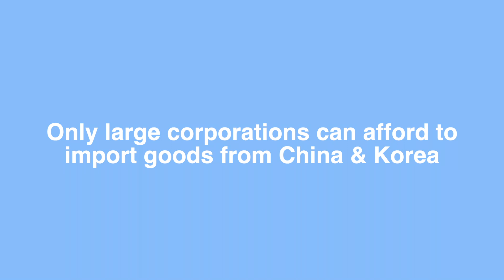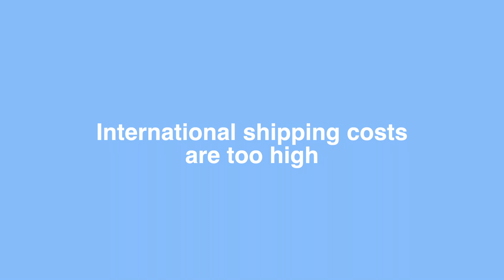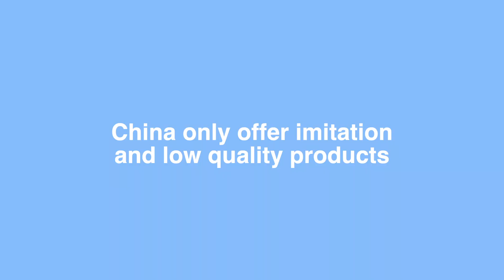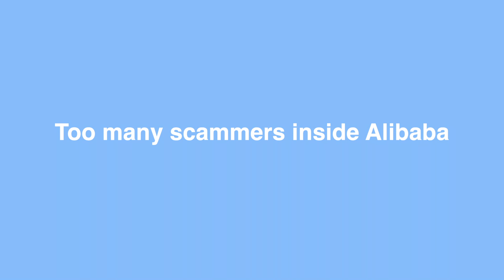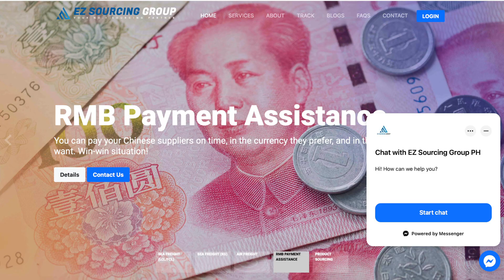HOW TO START IMPORTING FROM CHINA & KOREA TO THE PHILIPPINES! beginner friendly :)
i hope this video helps the aspiring business owners!!

Contact numbers:
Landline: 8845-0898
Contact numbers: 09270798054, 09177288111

LINKS
♡ Create your own Shopify account for a FREE 14-day trial!

FAQ
✩ how old are you? 21
✩ what camera do you use? canonm50
✩ what program are you currently taking in? nursing
✩ what laptop do you use? macbook pro 13
✩ what is your video editor? final cut pro

🌙 sub count: 45,316ii